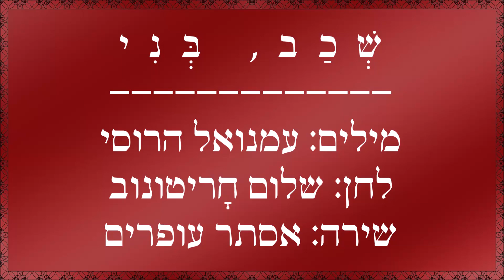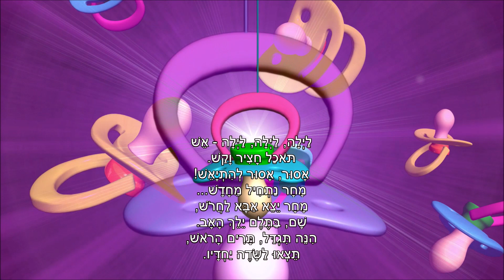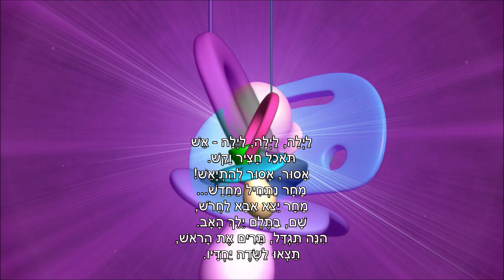שיר עד - שכב בני - מילים: עמנואל הרוסי | לחן: שלום חריטונוב | שירה: אסתר עופרים, 1967, Esther Ofarim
מילים: עמנואל הרוסי (שם העט של עמנואל ינון נוֹבוֹגְרַבֶּלְסְקִי) (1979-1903) |
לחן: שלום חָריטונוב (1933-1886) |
שירה: אסתר עופרים (נ' 1941) - Esther Ofarim |

שנת הלחנה: המאה ה-19 | שנת כתיבה: אב תרפ"ט, אוגוסט 1929 | שנת הקלטה: 1967.

לחן השיר "שכב בני" ("Lay Down, My Son") ("Sh'chav beni"), הוא ניגון שחובר על-ידי חסיד חב"ד, שלום חָריטונוב, במאה ה-19, בניקולאייב שבאוקראינה.
הוא הושר במקור בחסידות חב"ד ללא מילים.
עמנואל הרוסי, אשר נולד בעיירה ניקולאייב, הכיר את הלחן מילדותו.
בשנת 1924 עלה לארץ, וחמש שנים לאחר מכן, בשנת 1929, התאים לו את מילות שירו, "שכב בני". כך הפך הניגון החסידי האוקראיני לשיר ארץ-ישראלי.
את שיר הערש, "שכב בני", כתב הרוסי לרגל הולדת בנו הבכור, אבנר. כותרתו המקורית של השיר היתה "שיר ערש לאבנר".
היה זה במהלך מאורעות תרפ"ט, והרוסי, שהיה חבר ה"הגנה", שירת בהגנה על העיר תל-אביב.
בשיר משתקפת חרדת האב לגורל בנו, למול תקוותו לעתיד טוב יותר. מספר מבתיו מתארים את ימי המאורעות. בכלל זה מוזכר קיבוץ תל־יוסף, שם התכוון עמנואל הרוסי להתיישב, אך מפאת מחלת הקדחת שחלה בה, כוונתו זאת לא התממשה.
השיר בוצע לראשונה על-ידי ניורה שיין (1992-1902) בשנת 1930, בהצגה של התיאטרון הסאטירי, "המטאטא", שעמנואל הרוסי נמנה על מיסדיו והיה הפזמונאי הראשי ב-25 התוכניות הראשונות שלו.
השיר נפוץ במהרה, וזכה במהלך השנים לביצועים רבים.
בעשור של 1960 הוצמד לחנו החסידי האוקראיני, על-ידי חב"ד, לפיוט "כי הנה כחומר ביד היוצר", המושר בתפילת ערבית של יום הכיפורים במסורת אשכנז.
(מתוך מוסף "דיוקן", "מקור ראשון": "המשורר ביקש לשמור על הארץ, הבן הגן עליה בגופו", מאת ארנון סגל, 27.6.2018).

הביצוע, המובא כאן מפי אסתר עופרים, הוא נוסח מקוצר לשיר.
הוא הוקלט בשנת 1967 בהופעה חיה.
בשנת 2001 נדפס בתקליטור "היו לילות" - תקליטור 1, מתוך אלבום האוסף המרובע, "אסתר עופרים - האוסף - 78 השירים הנבחרים מכל הזמנים" (מדיה דיירקט).

ביצועים נוספים לשיר נמצאים גם הם בערוץ יוטיוב זה של "שיר עד", בפלייליסטים "שיר ערש" ו"שירי ילדים", מפי:
להקת פיקוד הצפון. עם הסולנית עדנה לב (נ' 1950);
הגבעטרון.

הנוסח הכתוב:
שכב, בני, שכב במנוחה, / אל-נא תבכה מרה. / על-ידך יושבת אמך, / שומרת מכל רע. / מיילל בחוץ התן / ונושבת רוח שם - / אך אתה, בני הקטן, / נומה, שכב - וישן.
לילה, לילה, לילה - צל / יעוף מהר מאוד. / אסור, אסור להתעצל, / מחר צריך לעבוד. / מחר יצא אבא לחרוש, / בתלם, בתלם ילך האב. / הנה תגדל, תרים הראש, / תצאו לשדה אז יחדיו.
הנה תצמח, הנה תגדל / בארץ ישראל. / לקראת הגיל, לקראת עמל, / כמו אבא תהיה פועל. / אז תזרע בדמעה / ותקצור ברינה  -/ אך כעת לאמא שמע, / נומה, נומה נא.
לילה, לילה, לילה קר, / שועל חורק לו שן. / סובב, סובב על המשמר, / אבא אינו ישן. / ביום עבד, בלילה ישמור, / שם בגורן ישמור האב. / הנה תגדל, תהיה גיבור, / תצאו לשמירה אז יחדיו.
שכב בני, שכב, אל תירא, / כל המושב ער. / אמא גם-כן בשמירה, / תגן על בנה אבנר. / בוערת הגורן בתל-יוסף, / וגם מבית-אלפא עולה עשן - / אך אתה לבכות אל תוסף, / נומה, שכב - וישן.
לילה, לילה, לילה – אש / תאכל חציר וקש, / אסור, אסור להתייאש! / מחר נתחיל מחדש... / מחר צריך לירות המסד, / בית לבנו - יבנה האב. / הנה תגדל, תרים היד, / תצאו לבניין אז יחדיו.

הנוסח המושר:
שכב, בני, שכב במנוחה,
אל-נא תבכה מרה.
על-ידך יושבת אמך,
שומרת מכל רע.
מיילל בחוץ התן
ונושבת רוח שם -
אך אתה, בני הקטן,
נומה, שכב - וישן.

לילה, לילה, לילה - אש
תאכל חציר וקש,
אסור, אסור להתייאש!
מחר נתחיל מחדש...
מחר יצא אבא לחרוש,
שם, בתלם ילך האב.
הנה תגדל, תרים הראש,
תצאו לשדה יחדיו.